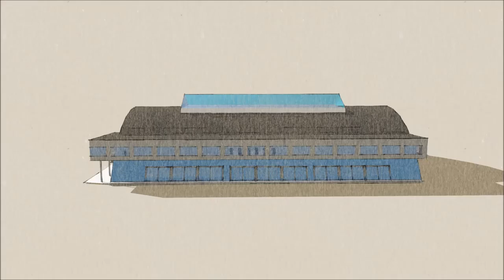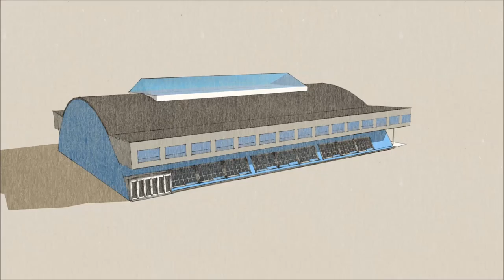Hvem bygger kb hallen - Nostalgien længe leve, K.B. Hallen er genopstået 2018 arkitektur